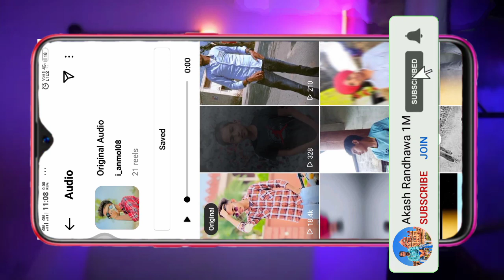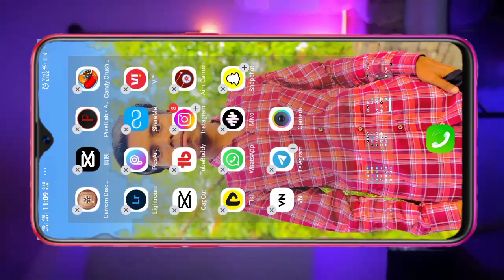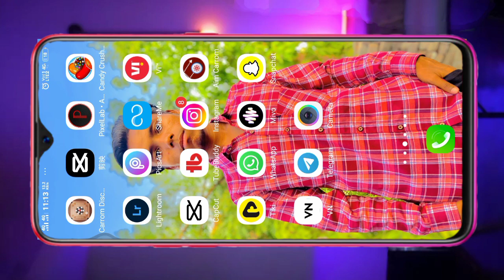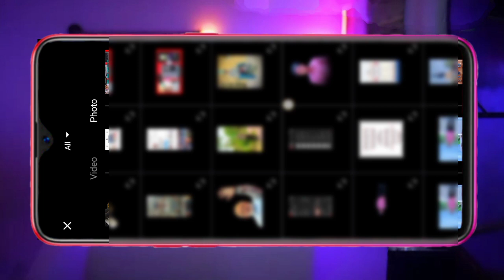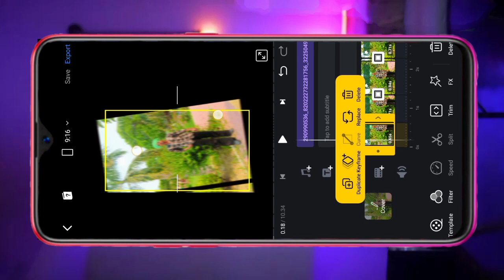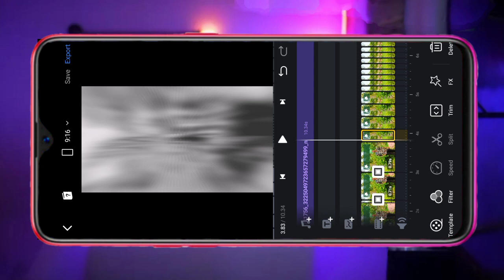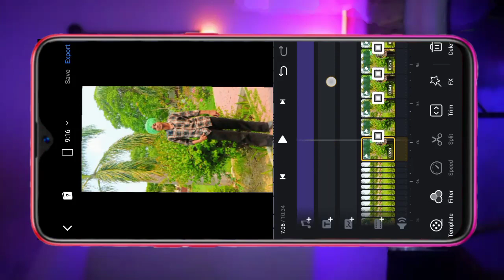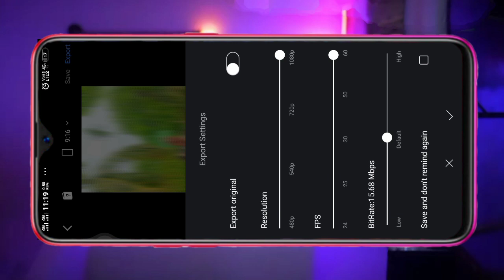Tenu sambh ke rakhu na bandook ki pehli🔥reel bannana sikhe🔊Tredingreel tutorial ShakeEffect Editing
cute text reel editing
reels
viral
cute text from my boyfriend
cute text from my brother
how to make reels on instagram
tutorial instagram reel
instagram reel tutorial
cute text from my father
instagram reels full tutorial
reels tutorial
cute text from my mother
editing
how to make cute text reel editing
anutechnology
vn app
1 videos and 7 photos
reels editing
trending reels editing
trending reel
trending videos editing tutorial
viral videos editing tutorial
instagram reel videos editing tutorial
colour changing videos editing tutorial
colour tones editing reel videos
viral colour changing reel tutorial
viral reel tutorial
insya
viral reel
viral tutorial
reel post tutorial
instagram reel viral tutorial
how to make colour change reel editing
how to edit colour changing reel
ishq bhi tu mera pyar bhi tu viral reel editing
gatat baat hai reels
galat baat hai reel video editing
love reel tutorial of colour changing reel tanu instagram queen
android help hindi
pen break photo reel editing
pen break reel tutorial
amil.pictures original audio reel trend | pen broke photo reel editing | vn editing tutorial
pen break reel editing
pen break photo reel tutorial
how to make amil.pictures original audio reel trend
pen break photo editing
pen broke reel tutorial
amil.pictures original audio reel trend
amil.pictures original audio reel trend | pen broke reel tutorial | new trend
diltomekisikabhichuralureelediting
diltomekisikabhichuralureeltutorial
diltomekisikabhichuralu
diltomekisikabhichuralureel
whyareyousingle
whyareyousinglereelediting
whyareyousinglereel
whyareyousinglereeltutorial
new trending reels editing
bhool bhulaiyaa editing
bhul bhulaiya reel tutorial
bhul bhulaiya reels editing
bhool bhulaiyaa 2 instagram reels
bhool bhulaiya reels video editing
bhool bhulaiyaa 2 music beats reels
how to make bhool bhulaiyaa reels
bhool bhulaiyaa reels editing
mha4bii original audio reel editing
instagram reels khasi wali video kaise banaye
khasi wali reels video editing kare
mha4bii original audio reel tutorial | khasi wali reels photo video editing kaise kare | new trend
spamwithandanaoriginalaudio
spamwithandanaoriginalaudioreelediting
spamwithandanaoriginalaudioreel
spamwithandanaoriginalaudioreeltutorial
aladdintrendingreelediting
aladdintrendingreeltutorial
aladdintrendingreel
welltheresthisgirlshesgottheseeyes
welltheresthisgirlshesgottheseeyesreelediting
welltheresthisgirlshesgottheseeyesreel
welltheresthisgirlshesgottheseeyesreeltutorial
jail by mankirt aulakh
mankirt aulakh chandigarh
mankirt aulakh jail 2
mankirt aulakh jail
mankirt aulakh live show
mankirt aulakh punjabi song
badnam mankirt aulakh
mankirt new song
instagram trending video instagram trending
imi imi imi song reels video editing tutorial
imi imi imi song reels trend
trending reels editing tutorial
trending reels video editing tutorial vn app
new reels video trend
imi imi imi song reels trending video tutorial
lyrical video
instagram 1 video 7 photo reel edit tutorial
trending 1 video 7 photos reel tutorial
1 video 7 photo editing inshot
1 video 7 photo editing kaise kare
1 video 7 photo song
1 video 7 photo tiktok song
1 video 7 photo editing
7 photo 1 video editing
how to make 1video & 7photos
1 video 7 photos trending reels tutorial
1 video 7 photos viral reel editing
new trend 1 video 7 photos transition tutorial
70 creators
video editing toturiol in vn
mera ishq bhi tu lyrics reels editing
viral reels kaise banaye
000abhinoor_sidhu original audio reels editing
parche song reels editing
parche da ki masla song trending reels editing
tiktok 4 best friend sound trending video tutorial
best friend reel tutorial
4 best friend viral trend editing
4 best friend reels editing
4 best friend tiktok
tiktok school life best friend
4 best friends 𝙩𝙧𝙚𝙣𝙙
best friend vn editing
galat baat hai reel video editing tutorial
short video
youtube shorts
editing tips
editing best
photo editing
instagram reels tutorial 2021
1 videos 7 photos
new trending
reel viral
reels editing app
video editing
instagram reels viral
sidhu moosewala viral reel editing
sidhu moosewala
sidhu moose wala reels
sidhu moose wala
sidhu moose wala new song reels
tiktok storytime
storytime nail art tiktok
storytime nail art
nail storytime tiktok
nail art storytime tiktok
makeup storytime tiktok
makeup storytime
sidhu moose wala viral reel video tutorial
sidhu moosewala jk sandhu viral reels editing
instagram reels of tiktok stars
viral bsidhu moosewala reels
giri ji tech
nail art storytime